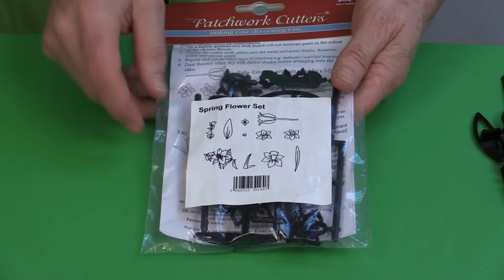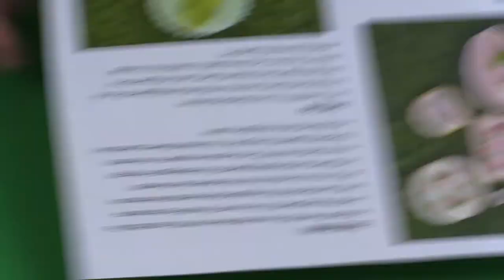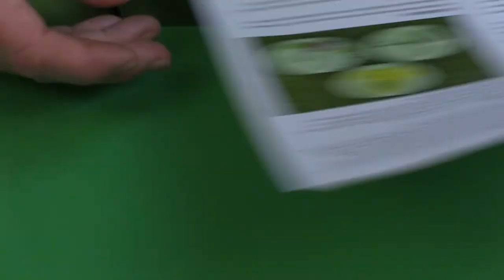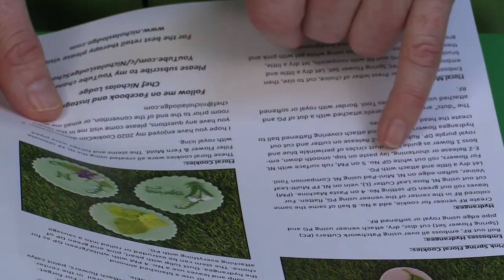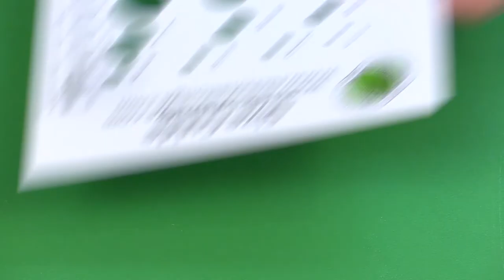Spring Flower Cookies Created with the Patchwork Cutters Spring Flower Cutter Set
Watch as Nicholas Lodge guides you through the fun and exciting process of creating beautiful cookies decorated with a variety of spring flower designs, including decorated sugar cubes! All great ideas for a spring event, bridal shower and Easter.